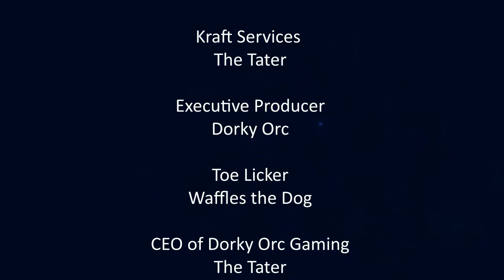Reddit Army Xcom 2 LW2 "Bills Revenge" Season 10 Ep 6 Long War 2 Let's Play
Season 10 Information: Legend/Ironman

Dorky Orc is back for season 10 of Long War 2.  It’s time for our beautiful, bumbling, baffling, brigade of brash boys to get to work cleaning the scum of Advent and their Alien overlords off plant Earth!  Can the Reddit Army survive the Long War with my fumbling attempts to utilize their various skills and abilities all the while ignoring or forgetting about over watch? Only one way to find out!